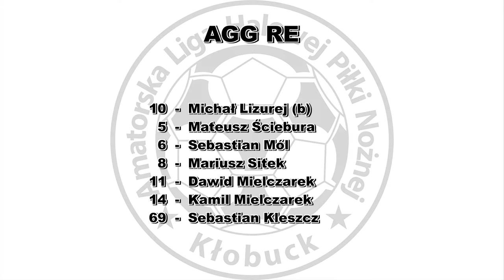ALHPN 2016/17 AGG RE - ROMTRANS GOLSE